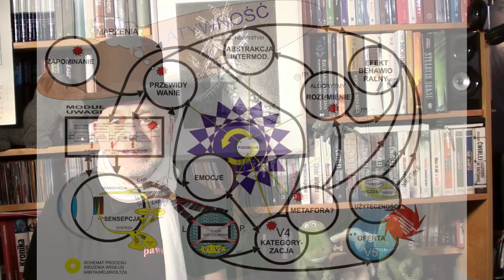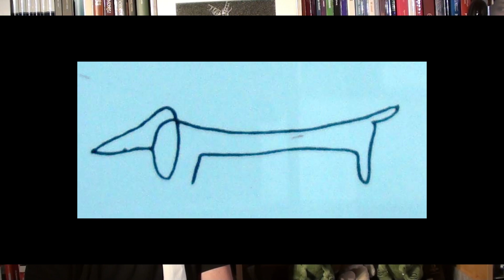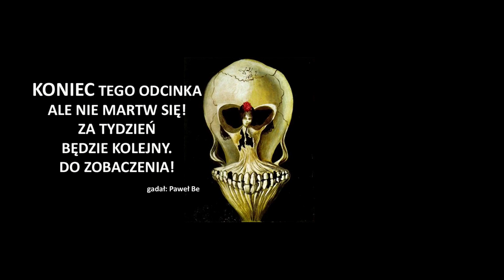Cykl: "Sekrety Wielkiego Pędzla" odc. 10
Na czym polga bykowatość byka :-) Czyli rozważań o sposobach wywoływania fascynacji i uniesień u odbiorców sztuki cd...